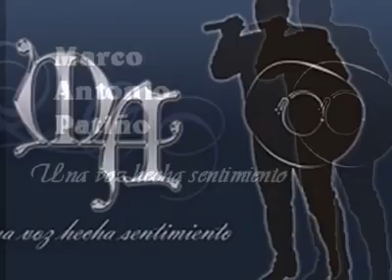Un motivo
Un Motivo – Autor: Italo Pizzolante.

Grabación interpretación en vivo.